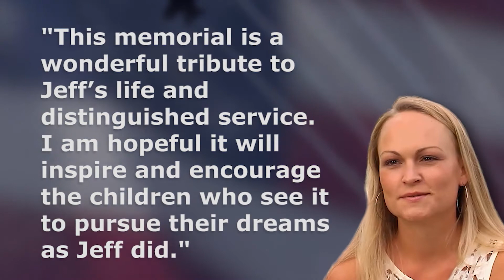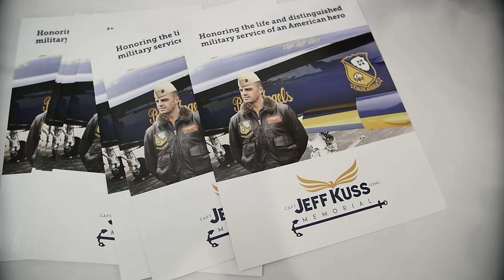Captain Jeff Kuss USMC Memorial Press Conference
Town of Smyrna Press Conference which revealed the plans for the Captain Jeff Kuss USMC Memorial.